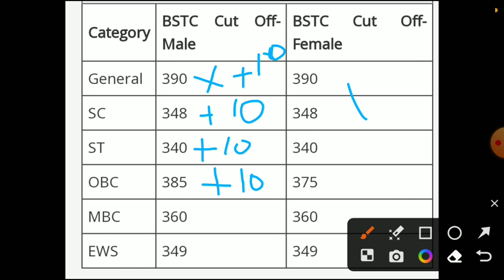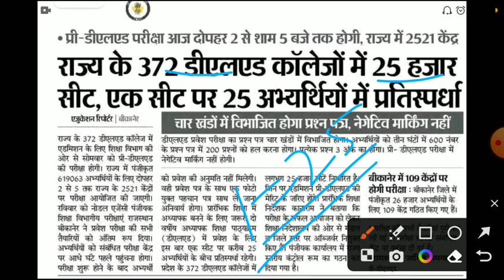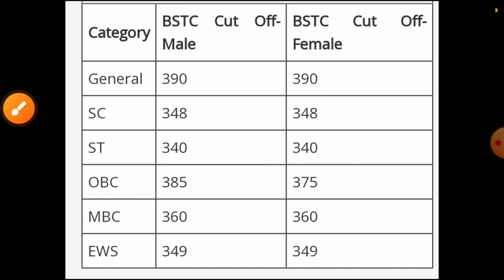Rajsthan Bstc answerkey 2023/Bstc Cut-off 2023/Bstc Safe score 2023/bstc latest news2023/BSTC result